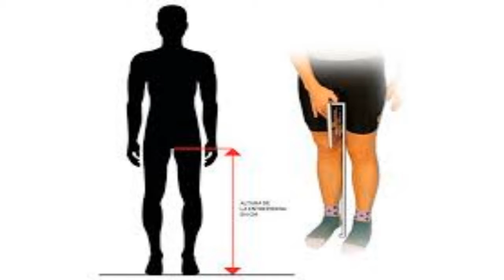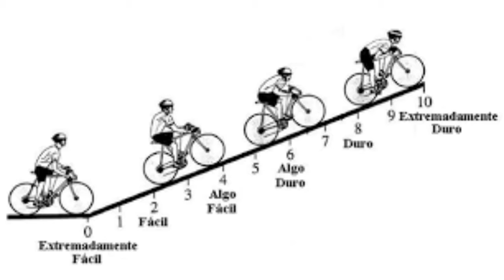Evaluación física 9 septiembre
Evaluación y preparación física para los ciclistas